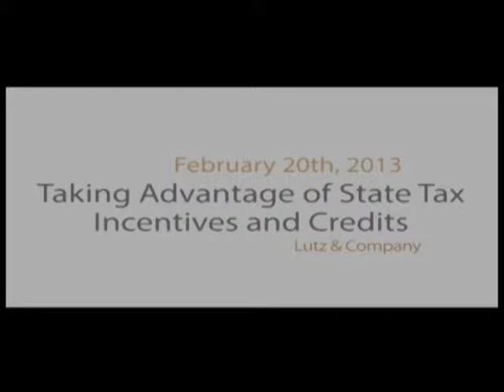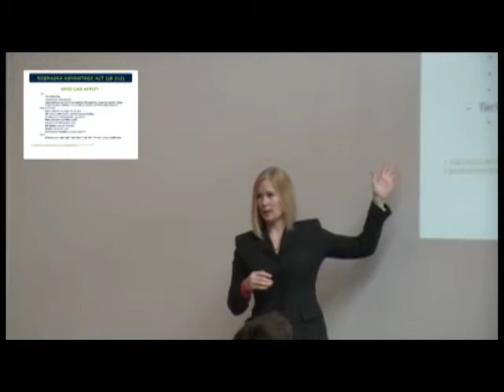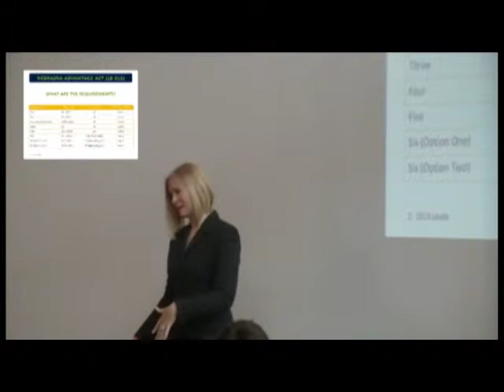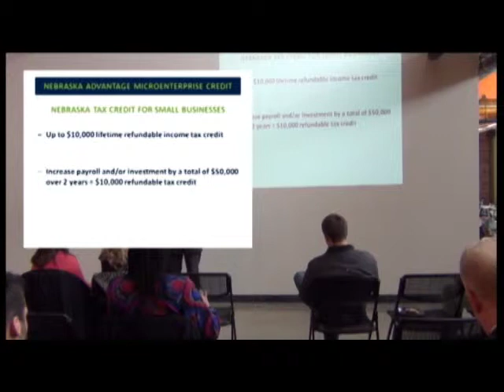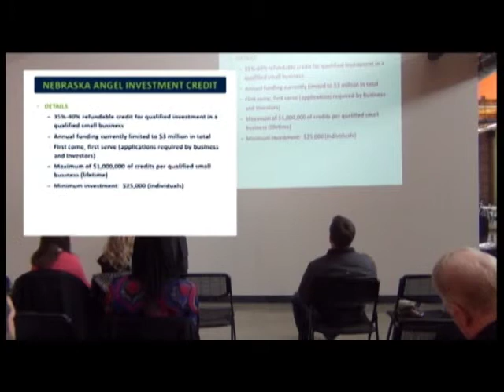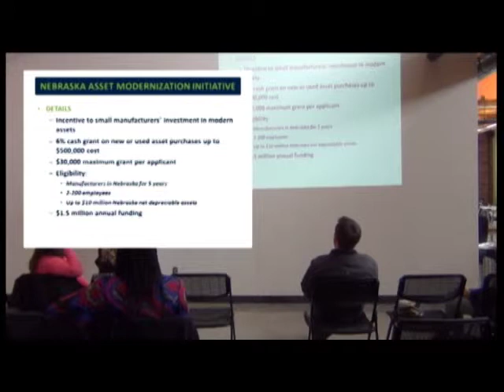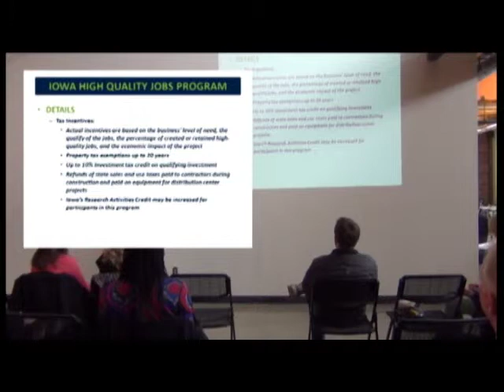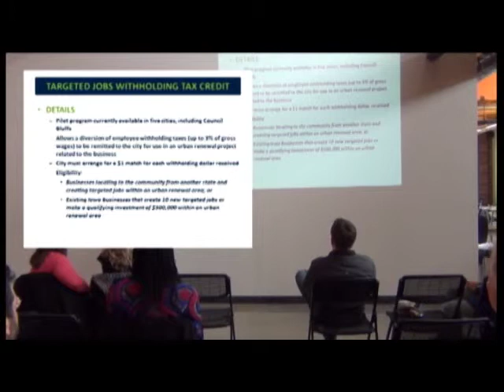Taking Advantage of State Tax Incentives and Credits, Mastercraft Advisors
"Taking Advantage of State Tax Incentives and Credits"
Stacy Watson, Lutz CPA